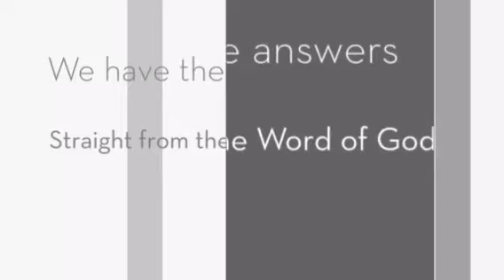Ask The Teacher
Youth Series